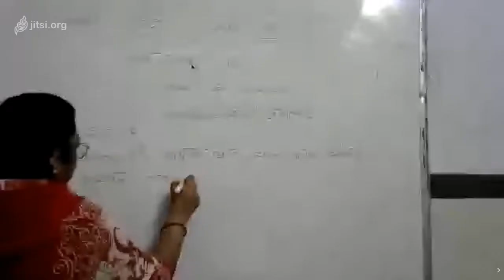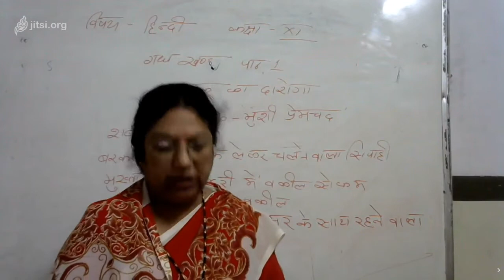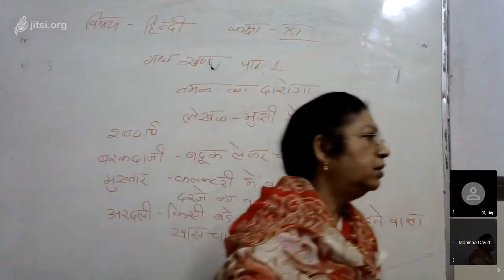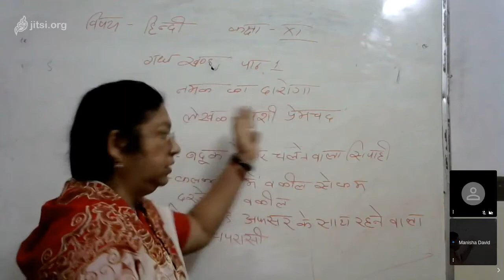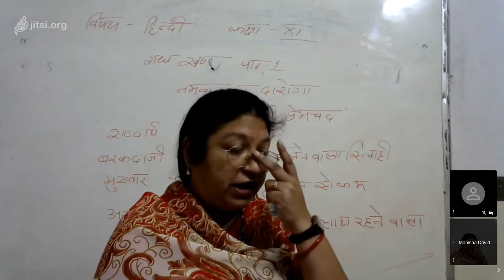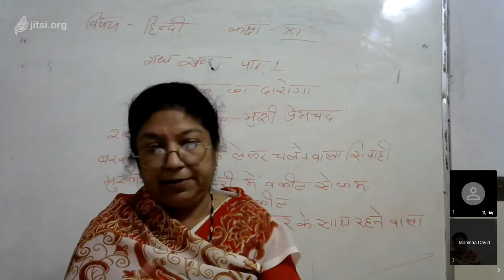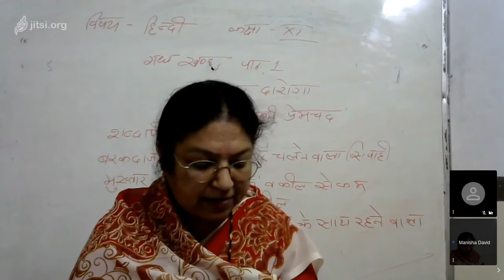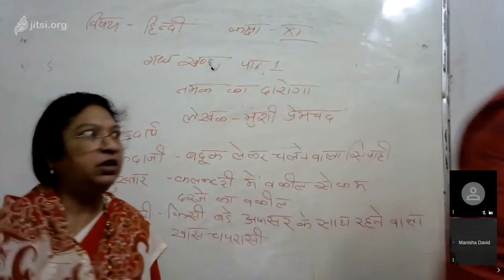Class XI Hindi namak ka daroga 07 08 20